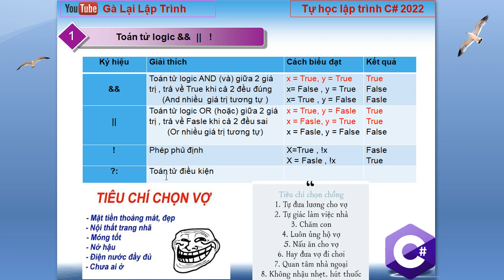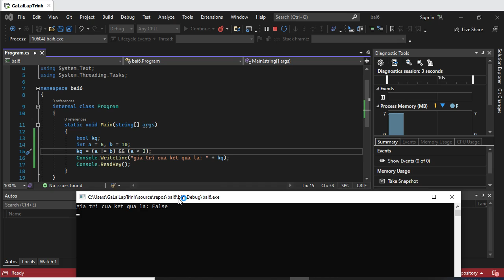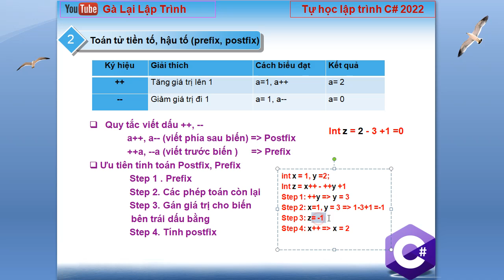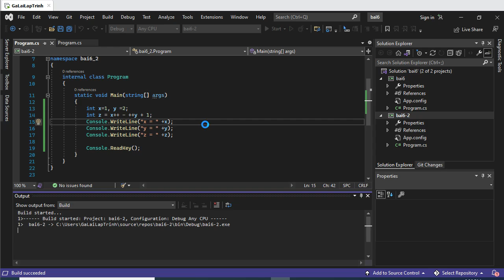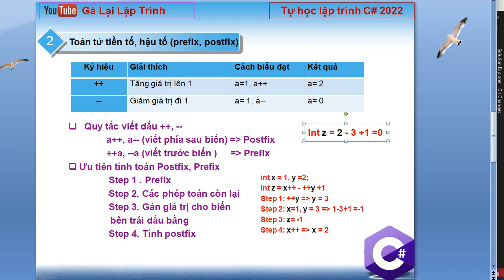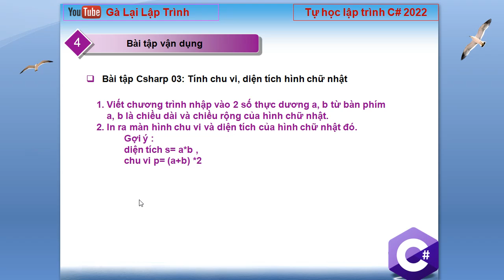06. Lập trình C# cơ bản bài 6: Toán tử logic, prefix postfix in C# - C# tutorial 2022